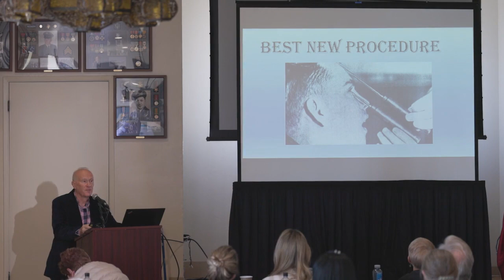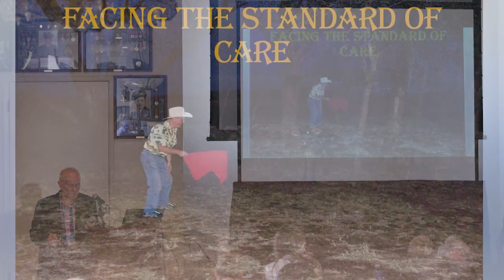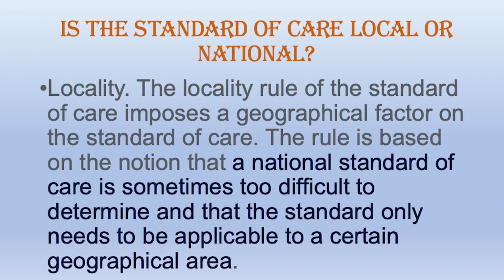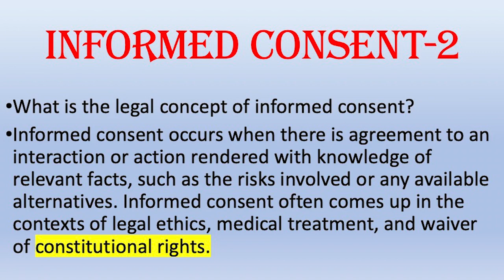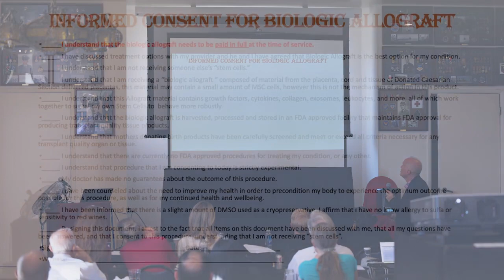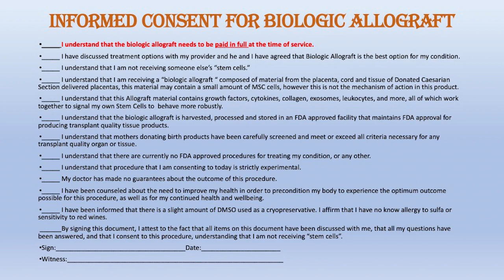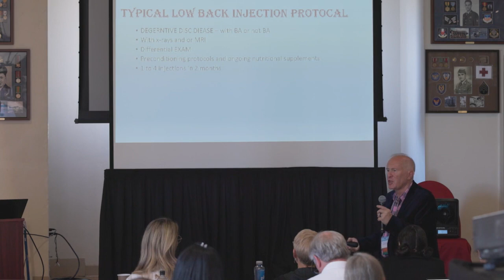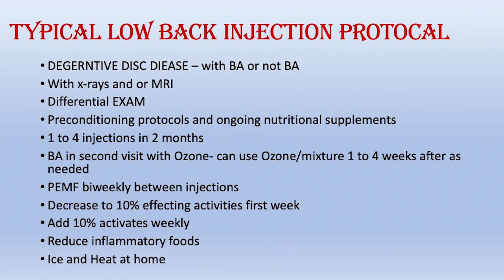Standard Of Care For Ozone Therapy - Dennis Harper DC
Frontiers 7 Presentation